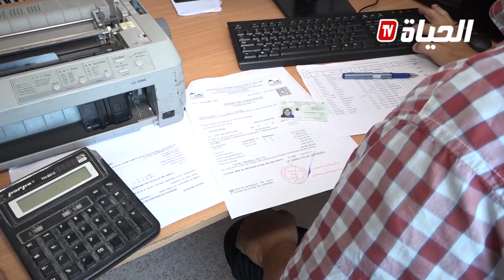بومرداس: ترحيل 133 عائلة من قاطني السكنات الهشة والشاليهات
ــــــــــــــــــــــــــــــــــــــــــــــــــــــــــــــــــــــــــــــــــــــــــــــــ
تابعوا صفحتنا الرسمية على الفيسبوك